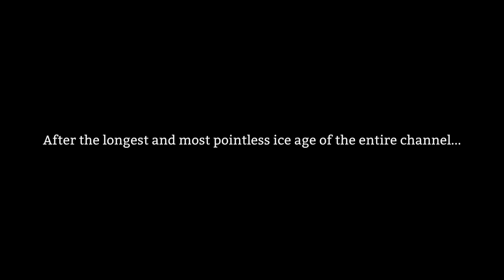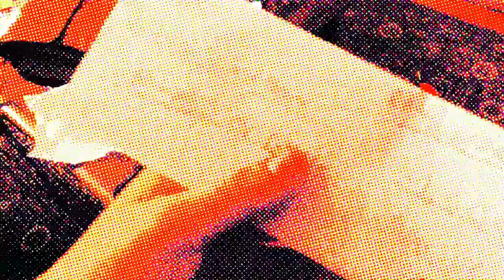The FilmDudes - Birthday Party Stereotypes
Hey there FilmDudes viewers! I’ve been gone for over 3 months, and I finally found an opportunity to make a decent video without conflicting with my busy schedule. On November 10, it was my brother’s birthday, so the crew and I decided we should make Birthday Party Stereotypes! Loaded with our classic stereotype humor that more or less correlates with reality, this special video will surely make you glad we returned from our inactivity
ice age!

Hope you enjoyed the video! Let’s work toward one hundred subscribers! 💯